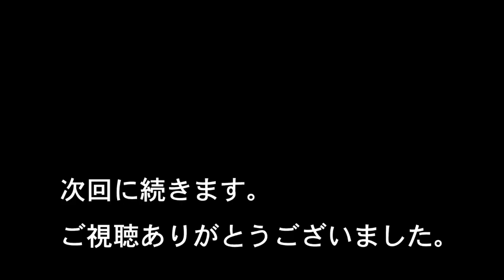スーパー三国志2（SFC）孫権プレイ #7